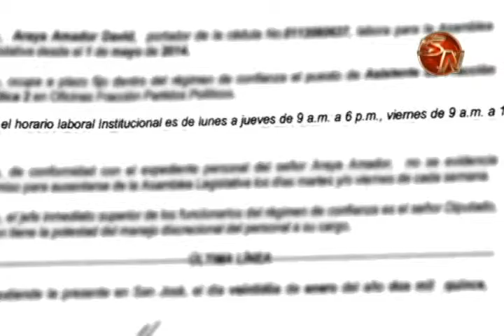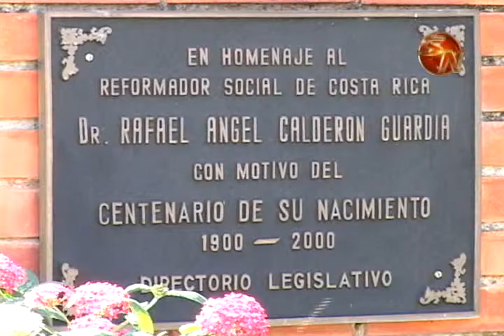Presidente municipal se defiende tras cuestionamientos por su horario